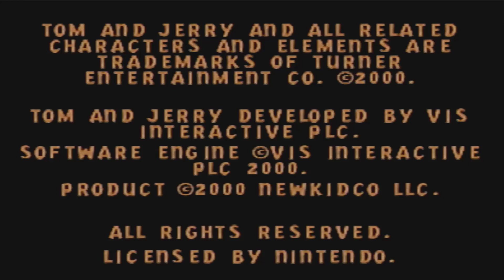Tom and Jerry in Fists of Furry 100% Nintendo 64 Walkthrough (Tyke)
Beating all Nintendo 64 Games 17/296 on the hardest difficulty! lucky for us this game has one difficulty but of course I'll be getting 100% all remotes and levels. Titanic level is only on the n64.